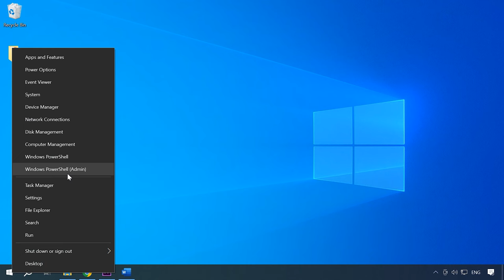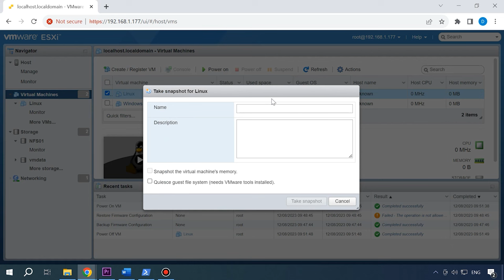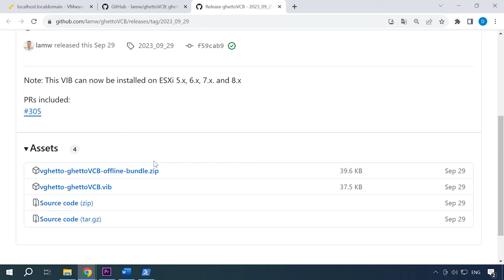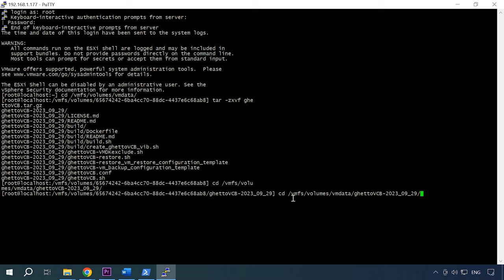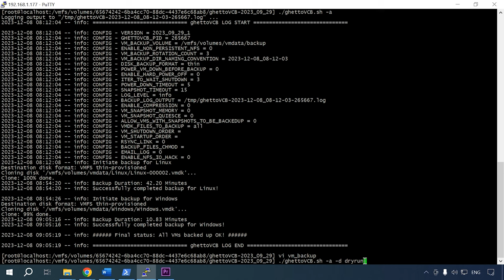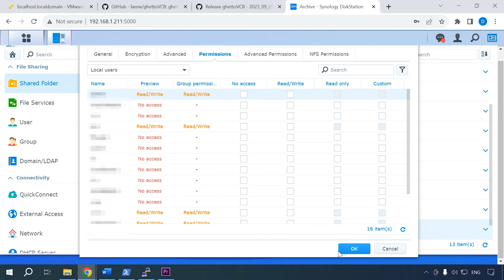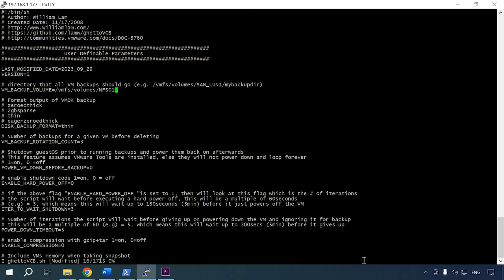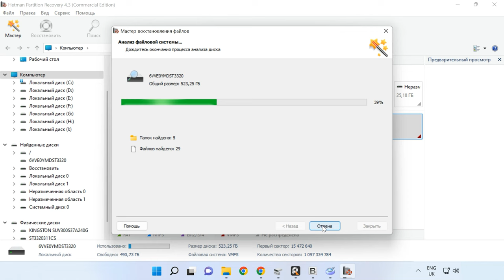Как создать надежную резервную копию VMware ESXi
⭐⭐⭐⭐⭐ Смотрите как настроить резервное копирование виртуальных машин и конфигурации системы ESXi.
Серверы виртуализации играют ключевую роль в современных IT-системах, и потеря данных может стать серьезным испытанием для бизнеса. В нашем сегодняшнем видео мы рассмотрим не только важность резервного копирования, но и покажем, как сделать этот процесс эффективным и автоматизированным.

Содержание:
00:00 - Вступление
00:30 - Важность резервного копирования
02:08 - Как создать резервную копию конфигурации ESXi системы
03:51 - Как создать резервную копию данных
04:53 - Второй способ Powershell + PowerCLI
05:45 - Как настроить автоматическое резервное копирование с помощью скрипта ghettoVCB
12:15 - Как настроить NFS хранилище на Synology NAS
15:29 - Как восстановить данные с помощью Hetman RAID Recovery
16:21 - Заключение

- Как восстановить данные c VMFS разделов виртуальной машины VMware vSphere ESXi
- Как восстановить данные виртуальной машины с файловой системы VMFS VMWare vSphere hypervisor ESXi
- Топ программ для восстановления данных раздела с файловой системой VMFS, ESXi, vSphere hypervisor

В заключение можно сказать, что настройка резервного копирования виртуальных машин и конфигурации системы ESXi – ключевой аспект обеспечения безопасности и надежности виртуальной инфраструктуры. Мы рассмотрели несколько методов резервного копирования, включая использование PowerCLI и стороннего скрипта GhettoVCB. Понимание процесса создания резервных копий важно для обеспечения возможности быстрого восстановления в случае сбоев или потери данных.

Другие видео